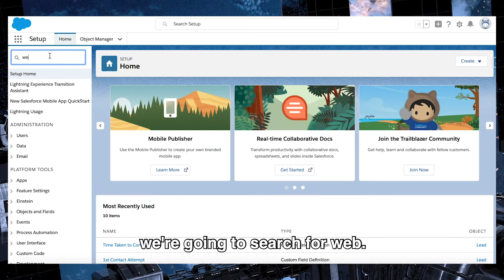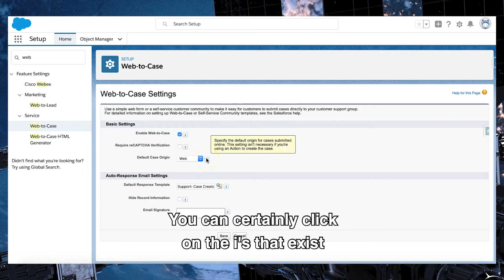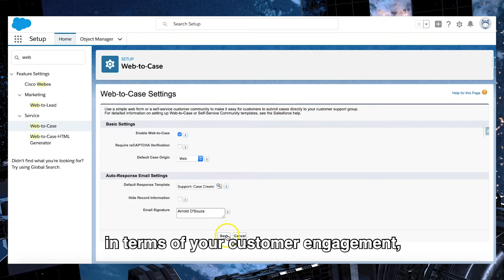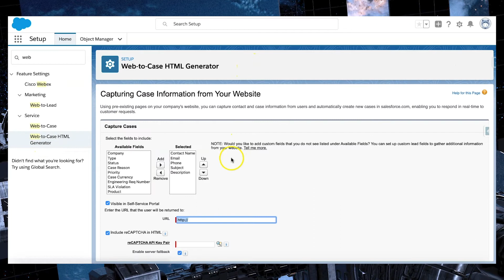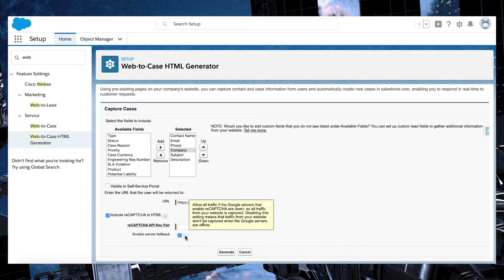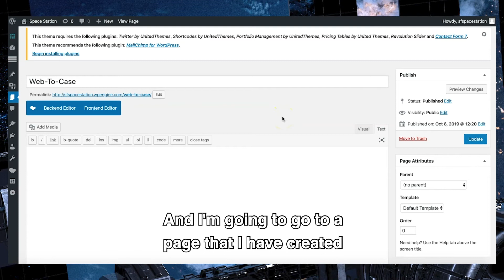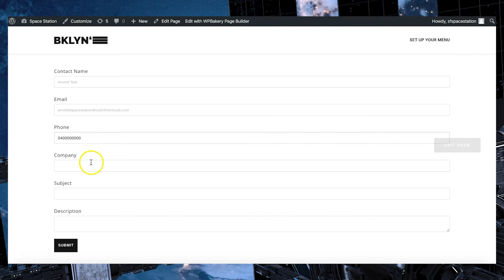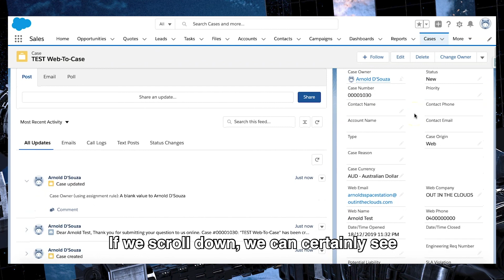Using Web-To-Case in Salesforce to Level-Up Your Business!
Welcome back to another episode of Arnold’s space station! In this episode Arnold runs us through how to set up Web-to-Case inside Salesforce.

Setting up this feature inside Salesforce will empower your customer to ask questions and get in touch with you easily, it will ensure easy organisation of data for your business and it also provides customers with a case number for easy direct follow up if they need it.

This is a great feature that any business can use to their advantage!